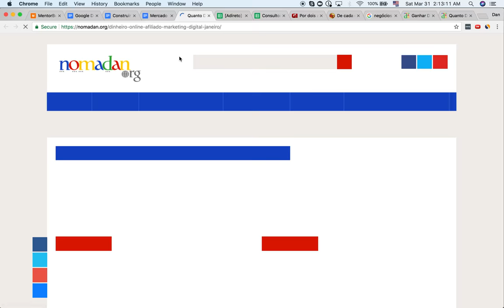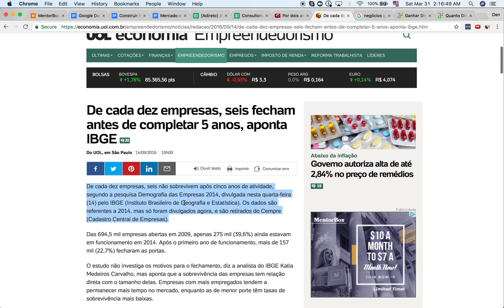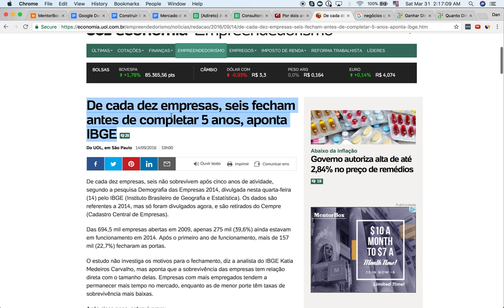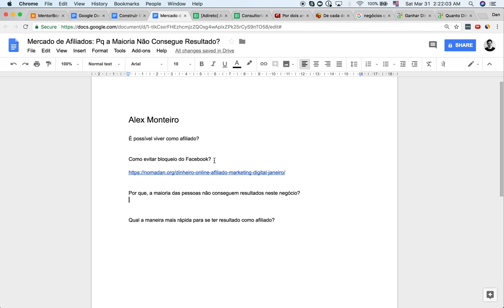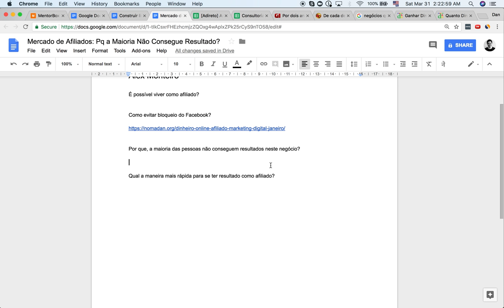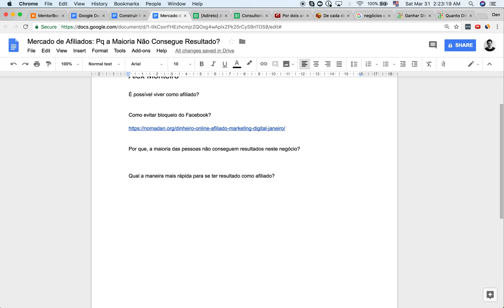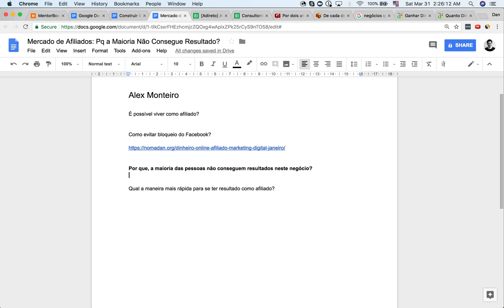Mercado de Afiliados - Pq a Maioria Não Consegue Resultado?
Link para o Post que Mostro 1 Insight para Evitar Bloqueio do Facebook

Gostou? Agora, conheça os 5 Passos Simples para Rastrear e Criar uma Máquina pra Ganhar Dinheiro Online em Tempo Recorde.

Aprenda a Ganhar Dinheiro Online de Verdade $$$
PARTICIPE da Lista VIP sobre Marketing Direto: